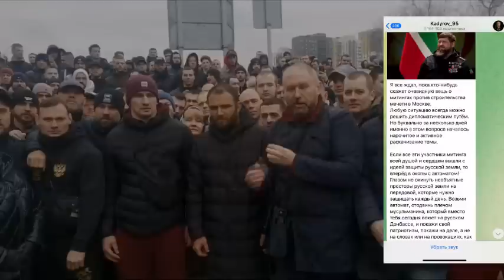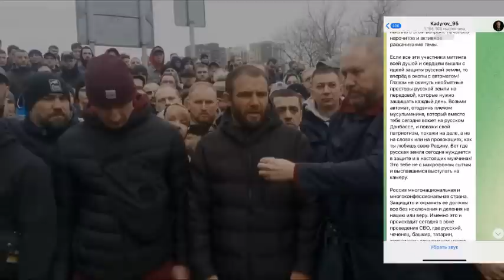Рамзан Кадыров ЖЕСТКО ОТВЕТИЛ Дивничу и всем кто ПРОТИВ строительства Мечети в Москве.